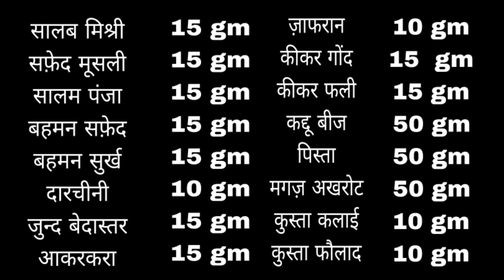आज की रात एक चम्मच की तहलका मचा देगा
दोस्तों हम आप लोगों के लिए हमेशा ज़ोरदार नुस्ख़े लाते हैं जिसको इस्तेमाल करके आप अपने वैवाहिक जीवन को सम्पूर्ण बना सकते हैं और आनंद प्राप्त कर सकते हैं !
जो ग़लतियाँ बचपन में कर चुके हों अब ये कोशिश करें की आगे ऐसा ना करें और अपने जीवन को सुखमए बनाये!!